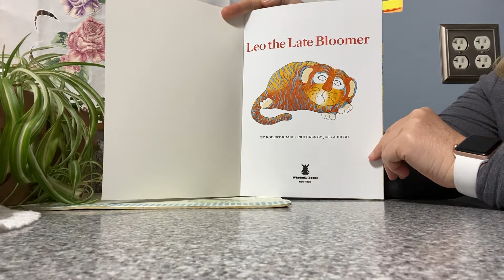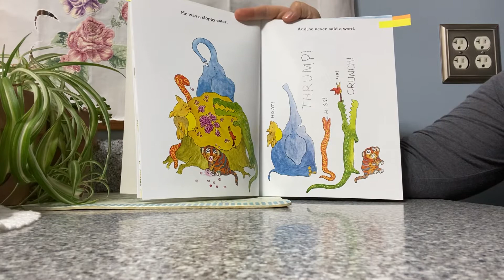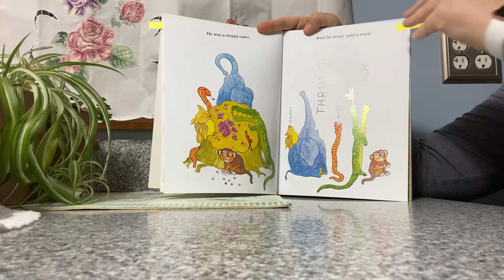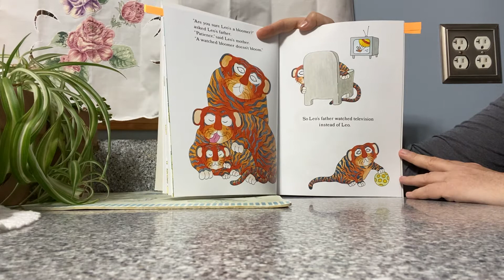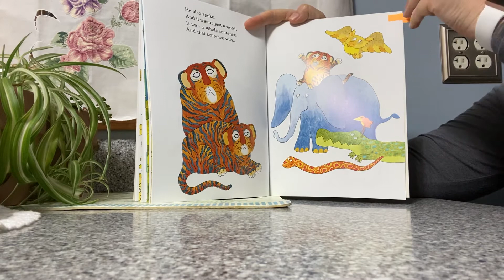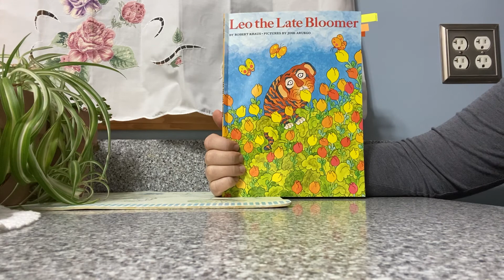Leo the Late Bloomer